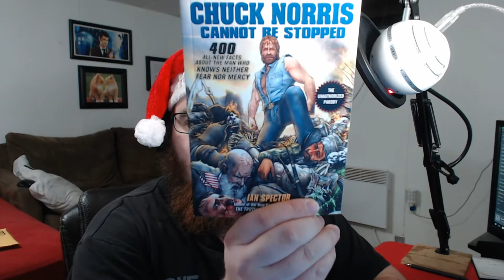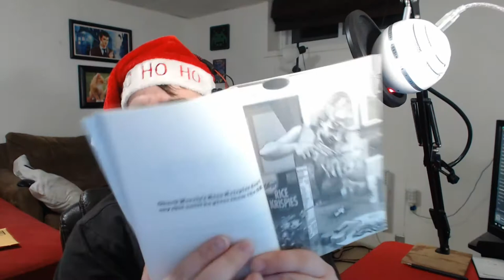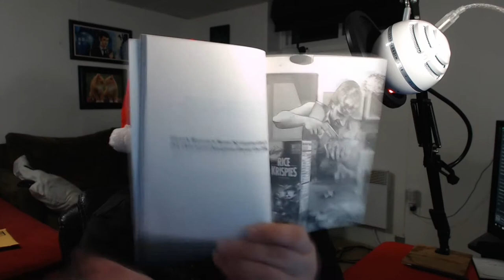Reddit Secret Santa 2017! - Merry Xmas!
▼ Intro & Outro ▼

♫ Music Used ♫